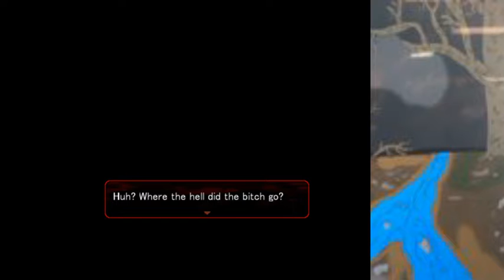angle of death lets play part 2 BFM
BIG F#CK!NG MONSTER!